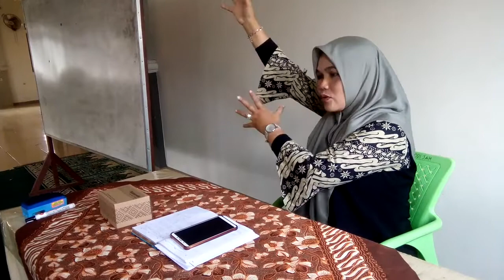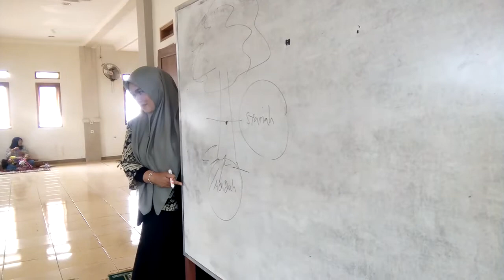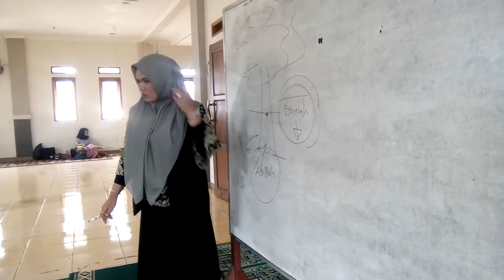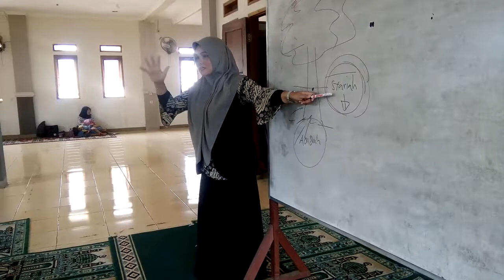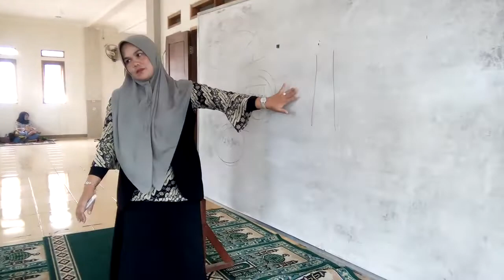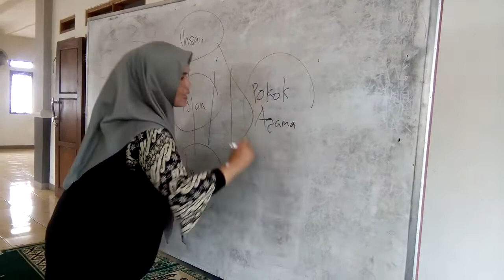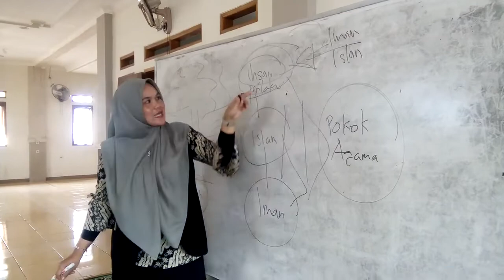MTKD Al-Ikhlas Ujungberung, Ibu Nina Mahdiyah, S.Ag., M.Sos